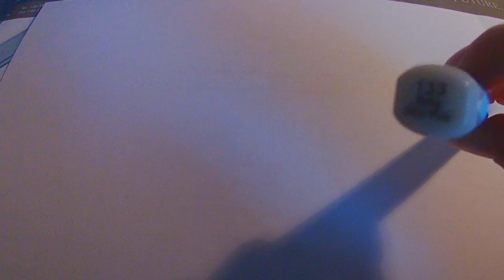[Tuto] comment dessiner une pizza en (KAWAII)